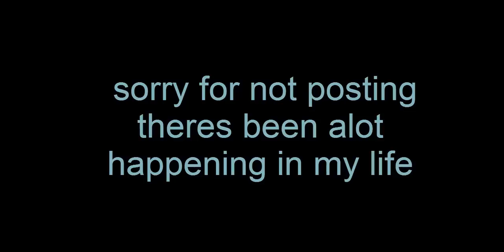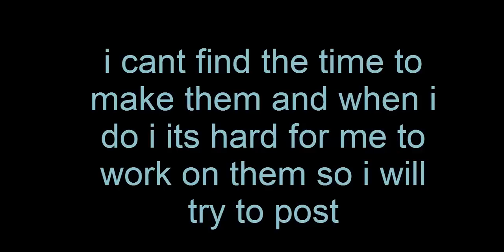AnimalJam Vines Compilation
i will start posting when everything is over but i will post videos here and there